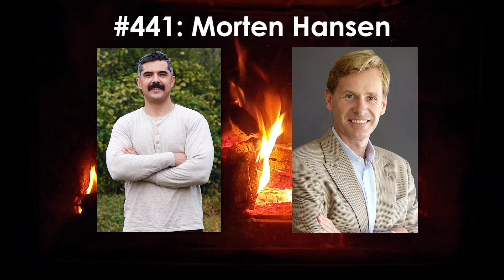Podcast #441: Do Less, Work Better, and Achieve More | The Art of Manliness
Do you feel like you’re putting your nose to the grindstone and working longer and longer hours, but not getting anywhere with your career? My guest today makes the case that if you want to be a top performer and advance in your job, you need to start working smarter instead of harder.
His name is Morten Hansen and in his book Great at Work, he highlights his groundbreaking, exhaustive analysis on top performers and shares his “7 Work Smarter Practices” that can maximize your job performance, without necessarily requiring you spend more time at it.

Today on the show, Morten explains why top performers concentrate on fewer things, but obsess more about them, as well as the optimal number of hours to be working each week. He then shares some advice on how to convince your boss to limit the number of irons you’ve got in the fire. We then discuss a practice Morten called “the one thing” that will elevate your skills, why you shouldn’t pursue a job based on passion alone, why the best collaborations involve a bit of heated debate, and why you need to find more time to work alone.

This show busts a bunch of myths as well as offers a lot of really interesting insights that you can put into practice.